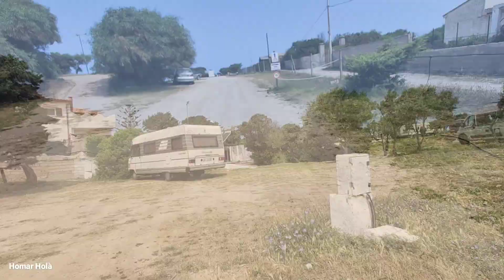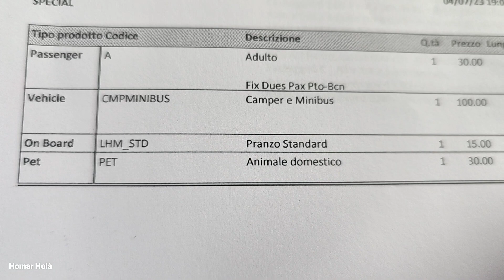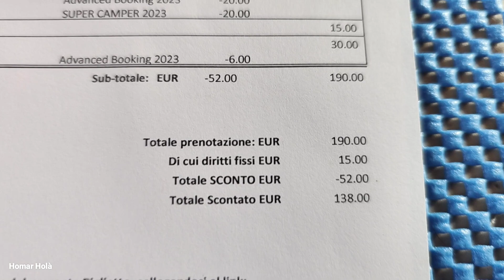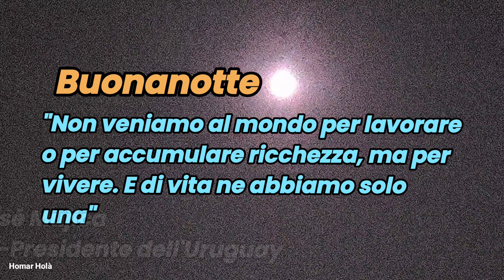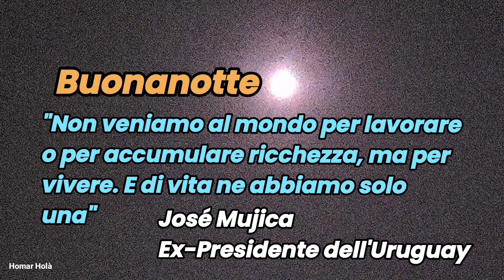Giorno 124 - Proposta indecente all'area sosta Camper Stellplatz bei Valledoria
Giorno 124
Ci dirigiamo verso un'area sosta camper sulla spiaggia, Stellplatz bei Valledoria.
Sulla Spiaggia di Maragnani la Ciaccia. Stiamo bene, un po' spartana, ma accettano con piacere i cani.
Passiamo qui la notte.

- Link Amazon -
Generatore di Ozono

Fornetto elettrico 800w

Sedia sdraio pieghevole

- I video sono realizzati con -

VIVO Smartphone X80 Pro